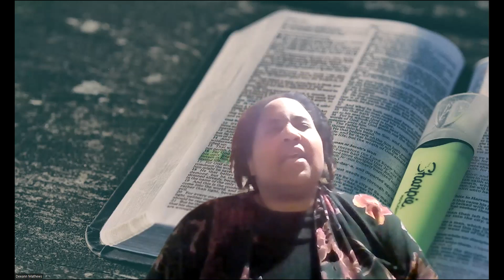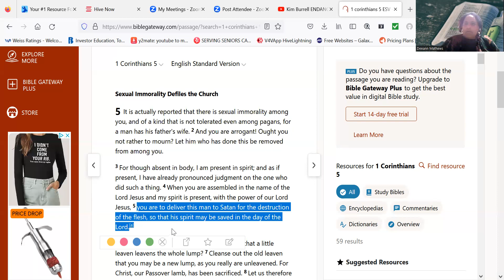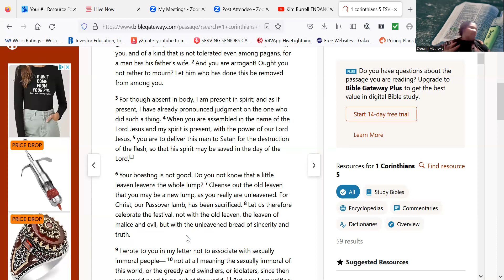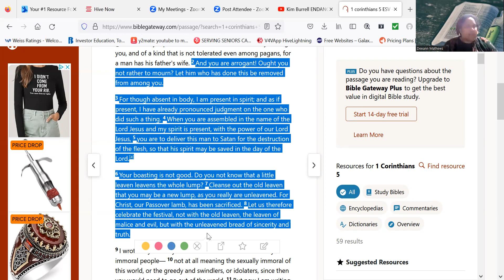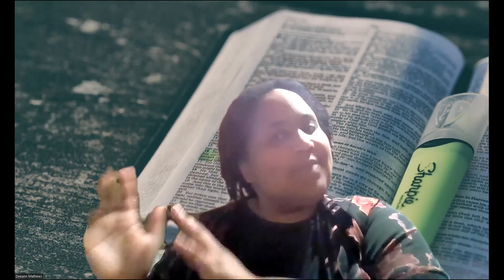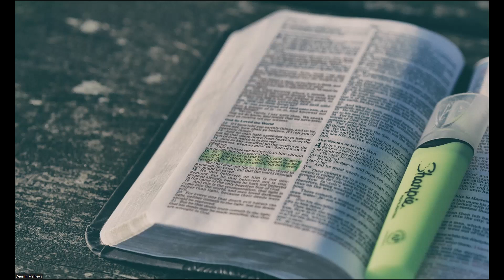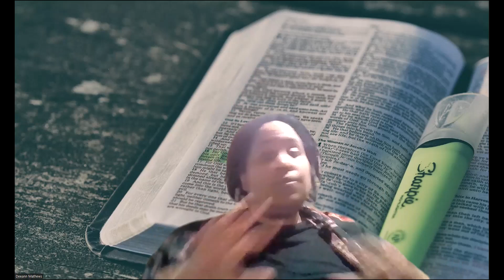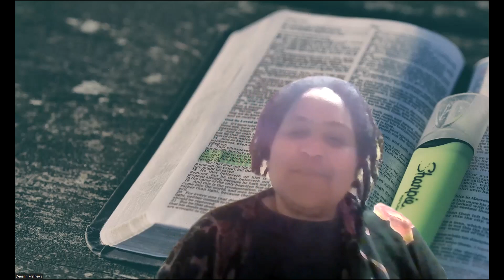Bonus Bible Study: We Christians Have To Sweep Around Our Own Front Door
Did you know the Bible shows that church problems -- SERIOUS problems -- are nothing new, and that Christians are not to sit in judgment on anyone but THEMSELVES?